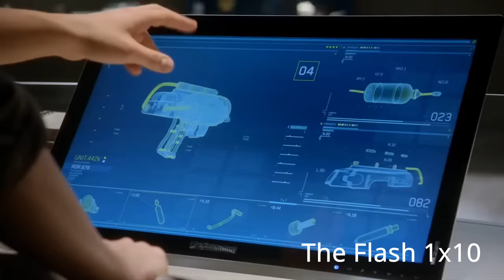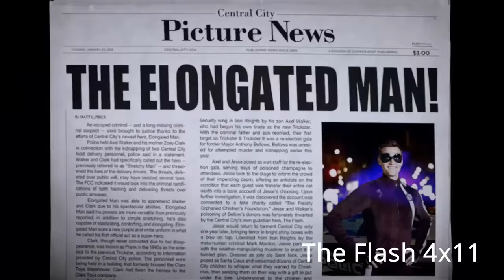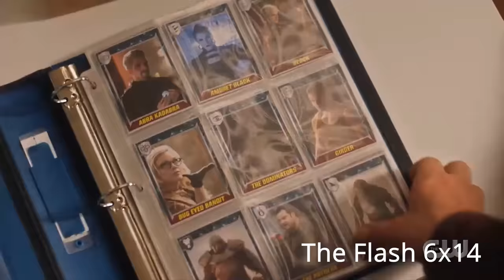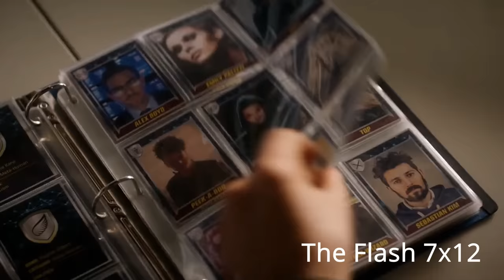The Flash - Every Cisco Nickname Ever (Tribute)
Every nickname Cisco has given out or reacted to in the Arrowverse from his first appearance to his last. I spent a long time going through every Cisco scene trying to find each one, but I still probably missed some. This video isn't for monetary purposes and is simply a tribute video to my favorite Flash character. Hope you enjoy.